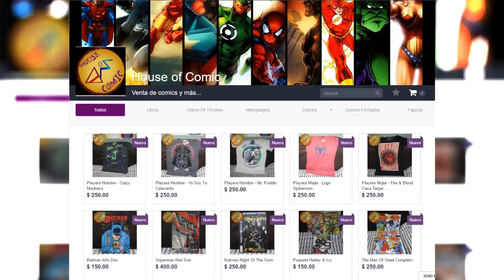POWER RANGERS || OPINIÓN || SPOILERS